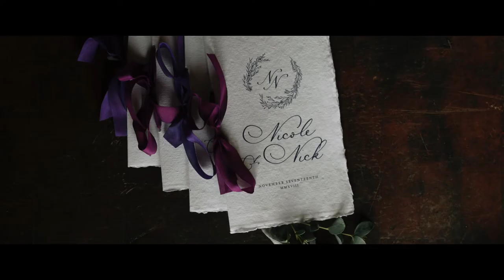Bride surprises groom with first look! :: Nicole and Nick :: Fayetteville, AR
Nicole + Nick

The incredible team:
Photo: Justin Palmer Weddings
Video: Dave and a Camera
Design + Coordination: JLK weddings
DJ: Dj Derrick
Floral: PIGMINT
Lighting/dance floor: Lightworks Events
Catering: Event Group
Rental: Eventures Party Rentals
Bartending: Tie 1 On NWA
Car: Vintage Motor Cars
Hair and Makeup: Olivia Yeager
Cake: Earth + Honey Cakes
Dress: She Said Yes
Ceremony music: Jon Dooly